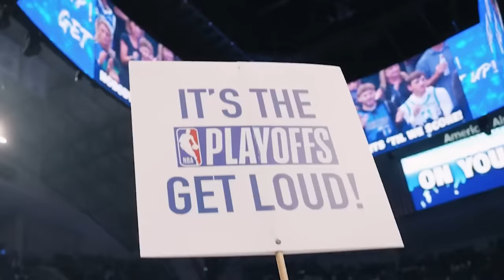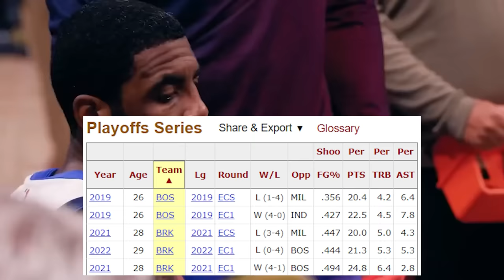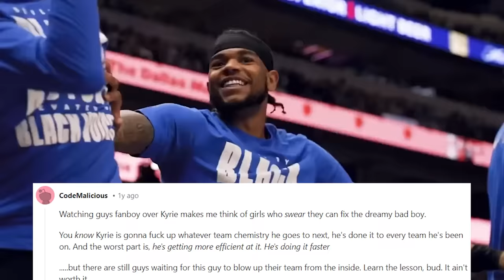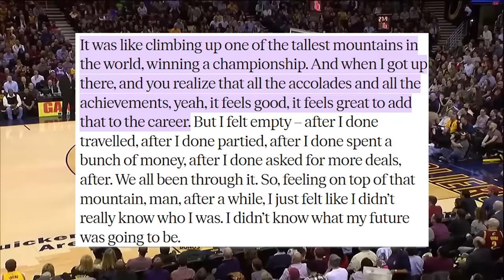Kyrie Irving Has Done The UNTHINKABLE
Kyrie Irving has a secret and it’s finally coming to light with the Dallas Mavericks